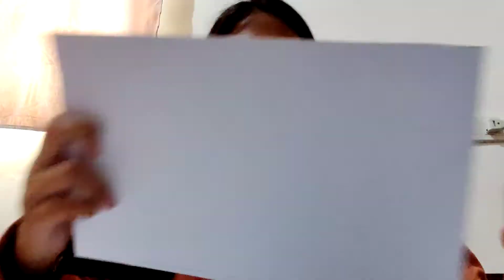RETRACTRABLE LANDING GEAR USING SYRINGE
and April Remolador